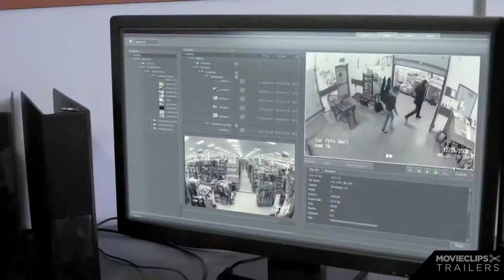All The Wrong Reasons Official Trailer 1 Cory Monteith Movie HD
Thanks